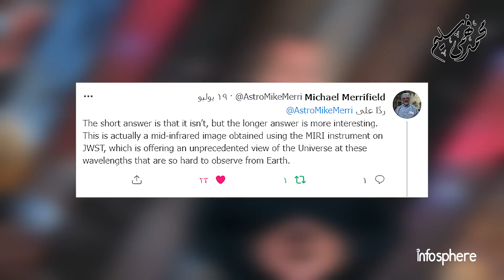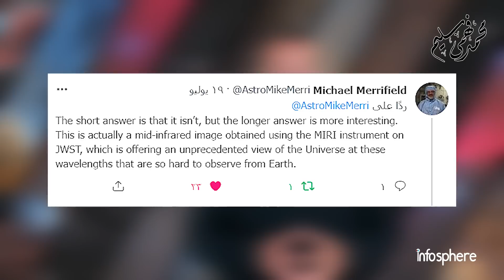جيمس ويب يرصد المجرة الحلزونية فانتوم M74 - NGC623 - Phantom Galaxy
صور جديدة من تلسكوب_جيمس_ويب الفضائي لمجرة M74 - NGC623 - Phantom Galaxy والتي تظهر تفاصيل دقيقة لسحب الغاز والغبار بالمجرة وتثبت فاعلية استخدام جيمس ويب لرصد تكون المجرات الحلزونية ودورة حياتها..
وتعد M74  - NGC623  عبارة عن مجرة حلزونية كبيره موجودة في كوكبة الحوت...
 وتبتعد عن الأرض مسافة 32 مليون سنة ضوئية من الأرض..
ويعد تلسكوب جيمس ويب مصدرا مهما للبحث عن معلومات عن الفضاء والفلك والغوص في الفضاء من خلال متابعة أخبار وكالة ناسا وتلسكوب ناسا الجديد